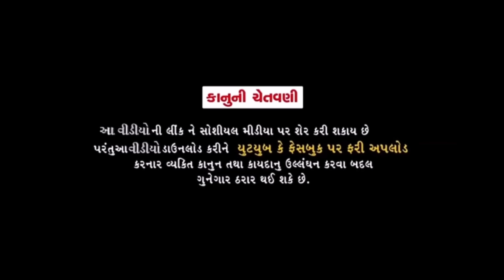મફુજી એ સરપંચ કર્યો જાહેર//Gujarati comedy Video//કોમેડી વીડીયો SB HINDUSTANI